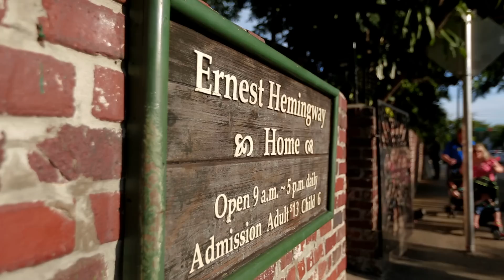The World Famous Conch Tour Train in Key West | Carnival Shore Excursions | Carnival Cruise Line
You won't want to miss the world famous one-hour tour on the Conch Tour Train. No doubt the easiest and funnest way to see Key West, you can get on and off near the best attractions. The tour stays in the Old Town Historic District and lets you relive 400 years of history.

Begin the tour at Mallory Square and stop at some of the most important places to see in Key West including the Hemingway Home, the Key West Lighthouse, Flagler Railway Museum, and more. Then, you can disembark and stop at a waterfront restaurant for a taste of world class seafood.

Catch the train back to Mallory Square and stroll around the themed retail shops, museums, and historic homes.

Ready to experience the history of Key West?

There's plenty of other things to do in Key West. Check it out